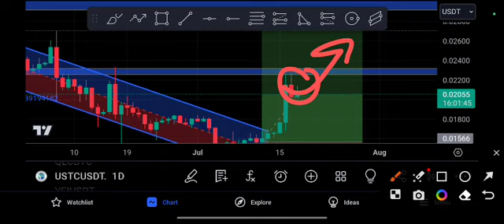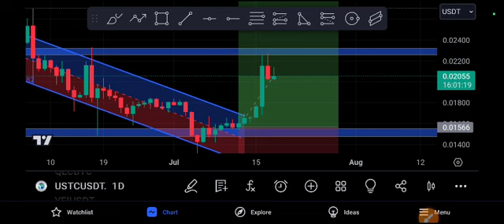Trust me! USTC coin ready to BOOM! Next Target